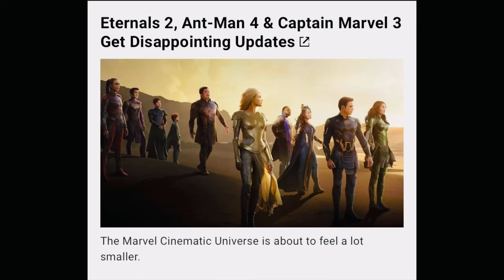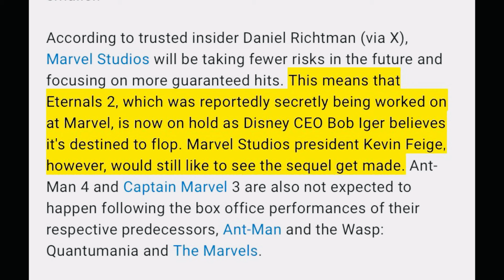Bob Iger cancels Eternals 2, Captain Marvel 3, Ant-man 4 because they will flop but Kevin Feige